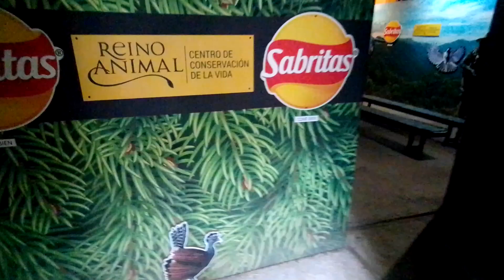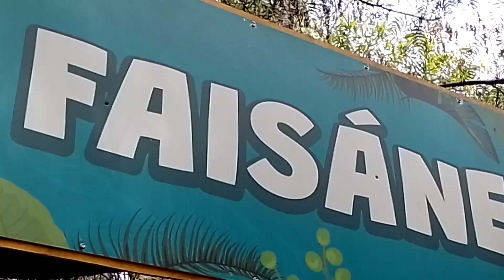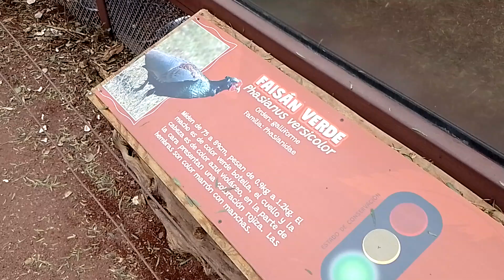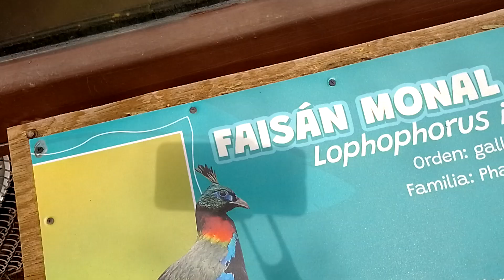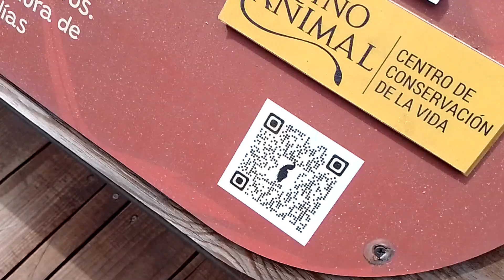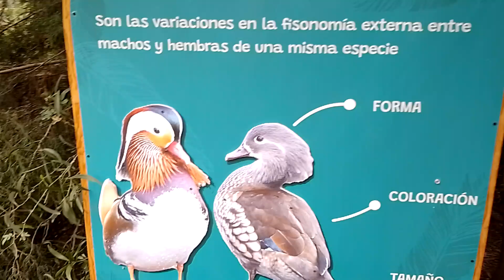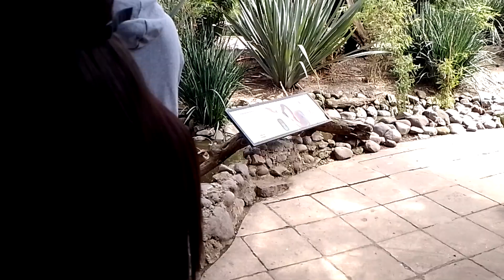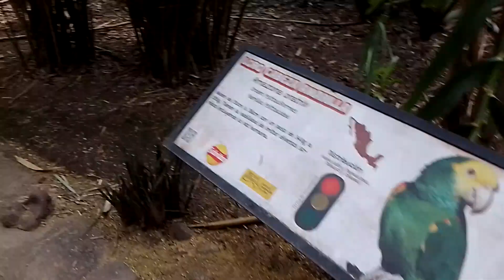🌟Parque Temático | Reino Animal el AVIARIO🌟 @mexeople área de conservación animal en México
🎉 ¡Hola, comunidad increíble! 🎥 Amantes de la cultura de México y sus tradiciones 🌟
🌟❤️ Que no se pierda la cultura y tradiciones de México, 🌟🌟" Tu Donativo es muy importante para seguir compartiendo videos de los pueblos originarios gracias 🌟🌟" ❤️
Gracias por sintonizar nuestro canal y ser parte de esta aventura. 🌟 Si disfrutas de nuestro contenido, considera apoyarnos para que podamos seguir compartiendo videos emocionantes de México , sus danzas , su gente 🙌

💡 ¿Cómo puedes ayudar?
🙏 Donaciones: Si deseas apoyarnos directamente, puedes hacer una donación a través de PayPal. Cada centavo cuenta y nos ayuda a mejorar la calidad de nuestro contenido. 💚 ¡Haz tu donación aquí!

Haz clic en el botón de suscripción y activa las notificaciones.
Comparte: Si te gusta un video, compártelo con tus amigos y familiares. Cuantas más personas nos conozcan, mejor.
Comenta y da like: Tus comentarios y likes nos motivan a seguir adelante. Cuéntanos qué te gustaría ver en futuros videos.
¡Gracias por ser parte de esta comunidad! 🚀 Juntos, creamos algo especial. 🎊
🌟¡Bienvenidos ! 🌟🎵🎭😈🎼 Prepárate para una experiencia única mientras exploramos la maravillosa diversidad de México 🇲🇽 a través de AVENTURA'S MEXEOPLE, México y su gente, sus tradiciones, su cultura :
🇲🇽 México, una tierra de maravillas, donde la antigua historia se entrelaza con la modernidad de una manera única. Desde las misteriosas ruinas de civilizaciones ancestrales como los mayas y aztecas hasta la bulliciosa energía de ciudades como Ciudad de México 🌆, este país ofrece una diversidad que sorprende en cada rincón.

Sus paisajes varían desde playas de arena blanca y aguas turquesas en Cancún 🏖️ hasta montañas majestuosas 🏔️ y cañones profundos en la Sierra Madre. En el corazón de México 🌮, los vibrantes colores y sabores de la cocina mexicana 🌮🌶️🥑 te transportan a un viaje culinario inolvidable.

Las festividades mexicanas, como el Día de los Muertos 💀, son una celebración de la vida y la muerte, llenas de calaveras de azúcar 🍬 y ofrendas coloridas 🌼. Y la gente de México 🧡, conocida por su calidez y hospitalidad 👨‍👩‍👧‍👦, te hace sentir como en casa en cualquier lugar que vayas.

México 🇲🇽 es una tierra de contrastes, ¡Viva México!
🌟 ¡Bienvenidos al mágico rincón de la mitología , danzas, música de banda 🎼🎵 y las leyendas en animaciones 3D y música en vivo! 🏛️🌄 Sumérgete en los relatos épicos de dioses y héroes con una animación que hace que los mitos cobren vida. 🎥🔮 Únete a nosotros en este emocionante viaje mientras desenterramos los tesoros de la imaginación y la historia. ✨📜

🌮 Gastronomía Mexicana 🌶️🍽️: Deléitate con los sabores auténticos de México, desde los picantes tamales hasta los suculentos tacos. Te revelaremos los secretos culinarios más impresionantes y las historias detrás de cada bocado inolvidable. ¡Prepárate para salivar! 😋🌮

🏞️ Pueblos Mágicos 🌄✨: Viaja con nosotros a los rincones más encantadores de México, donde la magia y la autenticidad se fusionan. Descubriremos paisajes de ensueño, arquitectura fascinante y tradiciones que te dejarán sin palabras. ¡Te sentirás como en un cuento de hadas! 🏰🌟

📜 Leyendas y Mitos 🌌👻: Desentrañaremos los enigmas y misterios del folclore mexicano. Estas historias transmitidas a lo largo de los siglos te dejarán asombrado y te conectarán con la riqueza cultural de México. ¡Prepárate para escalofríos! 👻🌙

🥁 La Guelaguetza 💃🎉: ¡Prepárate para un viaje lleno de color y ritmo! Experimentaremos la alegría y la energía de la Guelaguetza, una celebración cultural única que te hará vibrar. ¡Bailarás al compás de la música! 💃🎶

🏜️ Naturaleza y Aventura 🌿🌄: Descubriremos los espectaculares paisajes naturales de México, sus parques , sus animales . Aventuras emocionantes te esperan en cada rincón. ¡Adentrémonos en la naturaleza! 🌳🌊
🏛️ Historia y Arqueología
🎉 Fiestas y Tradiciones 🎊🎆: Te sumergirás en las vibrantes festividades de México, desde el Día de los Muertos hasta celebraciones regionales llenas de vida. Vive la autenticidad y la alegría de estas tradiciones. ¡Celebremos juntos! 🎉🎈

🎨 Arte y Cultura 🎭🖼️: Exploraremos el inmenso mundo artístico de México, desde los murales de Diego Rivera hasta las artesanías tradicionales. Conoceremos a talentosos artistas locales y entenderemos cómo el arte ha moldeado la cultura mexicana. ¡Sumérgete en el mundo del arte! 🎨🖌️

¡Únete a nosotros en este increíble viaje que promete sorprender, emocionar y asombrosa aventura. 👍🔔🇲🇽

culture.

🎺🥁🎉 Wind Music and Traditional Bands 🎉🥁🎺
💃🕺💫 Folk and Traditional Dances 💫🕺💃
Next, we invite you to an exhilarating tour of Mexico's folk and traditional dances. From the iconic Jarabe Tapatío, with its vibrant costumes and joy-filled moves, to the graceful Danzón that transports you to the golden era of music and dance, you'll discover . Mx